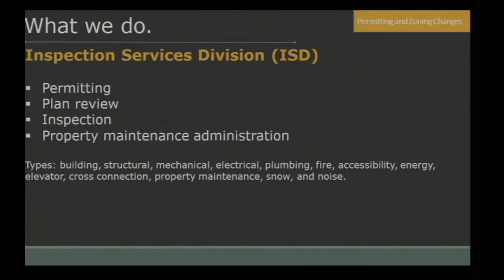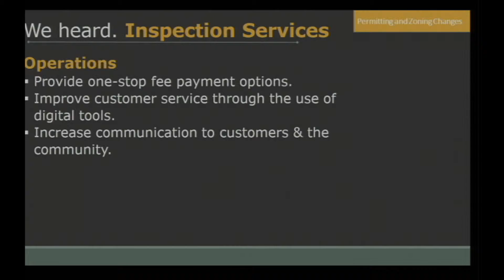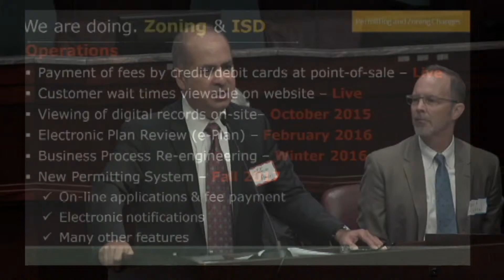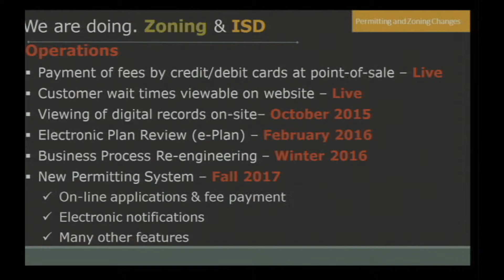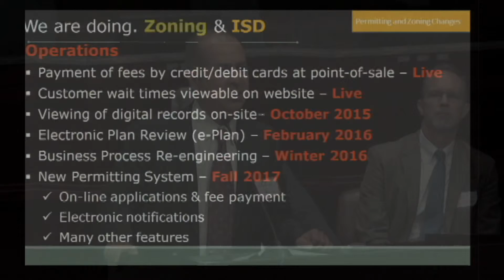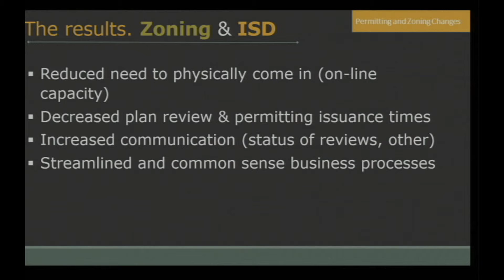Arlington County Development Forum: Permitting Changes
The Arlington Development Forum is a presentation of the Dept. of Community Planning, Housing and Development. Arlington County is improving its planning and permitting processes.

Join Acting County Manager Mark Schwartz and Department of Community Planning, Housing and Development (CPHD) senior staff  for the County’s first Development Forum. You'll learn about the changes we are making to our planning and permitting processes.

“We heard the residents, and the business community, loud and clear,” said CPHD Director Steve Cover. “The forum is a chance for them to hear first-hand what our department is doing now and in the near future to improve our development and permitting practices. We are results focused; we will get this done.”